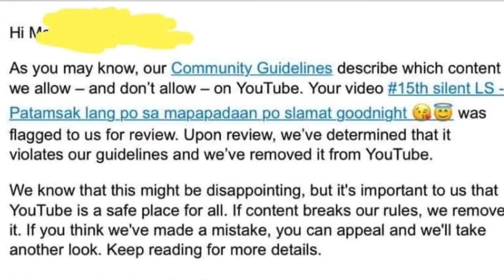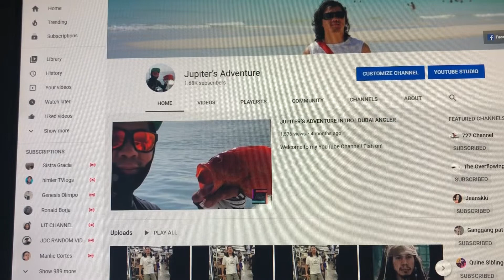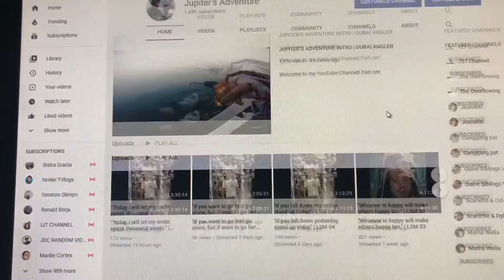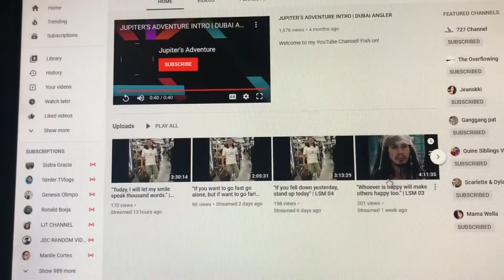SUBSCRIBER SA YOUTUBE BINAWI NI LOLO!!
2.  "its fair use" No copyright is claimed and to the extent  that material may appear to be infringed , I assert that such alleged infringement is permissible under U.S. and Philippine copyright law. If you believe material have been used in an unauthorised manner, please contact the poster.
3. This Video is not associated with any company or products mentioned on the video.
4. No intention to infringe photos or audio used in this video.